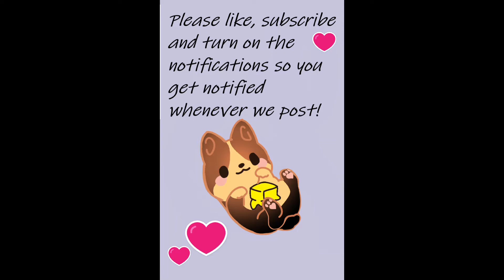DELICIOUS Doughnut Recipe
Hi there! This is a easy potato doughnut recipe perfect for a lazy Sunday morning.